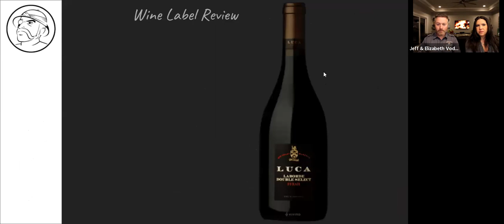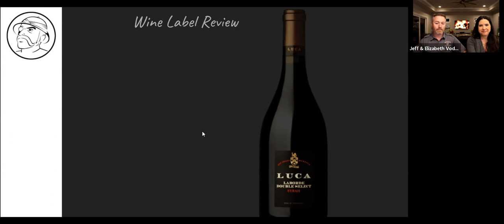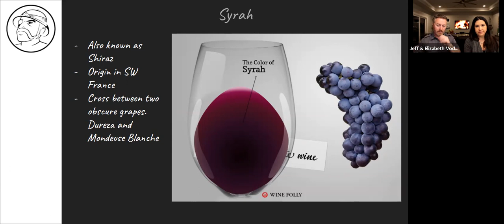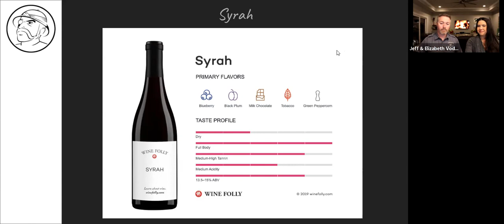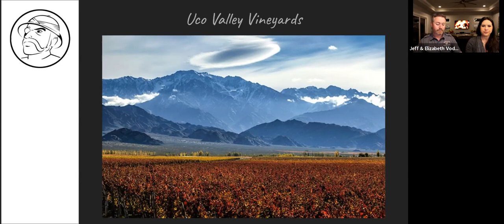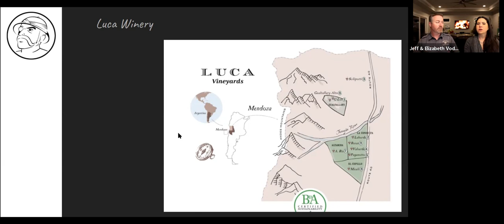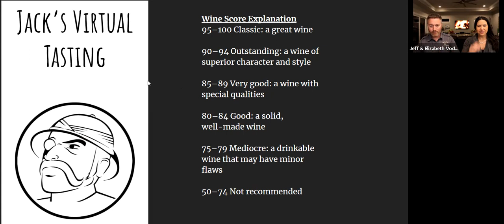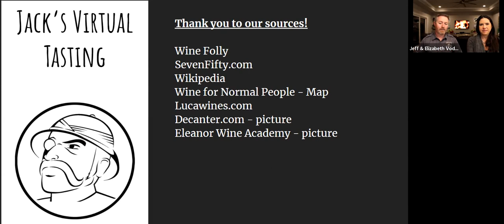January 18th, 2022: Tipple's Wine of the Week (WOW). Laura Catena project Luca Syrah.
This week we enjoy another amazing wine project lead by Laura Catena. Syrah is an amazingly versatile grape. Join us to explore this delicious grape from one of my favorite grown locations.